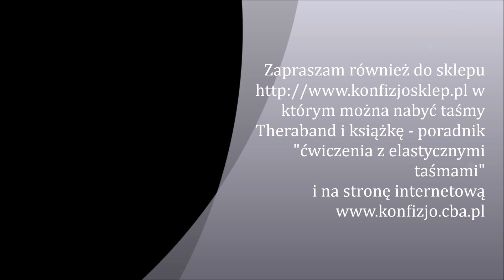Rozciąganie mięśnia czworogłowego uda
Poradnik jak rozciągnąć mięsień czworogłowy uda. Zapraszam również do sklepu Konfizjo w którym dostępna jest książka - poradnik "ćwiczenia z elastycznymi taśmami" jak i również taśmy Theraband w zestawie i osobno, oraz na moją stronę internetową
Nowy kanał na youtube: